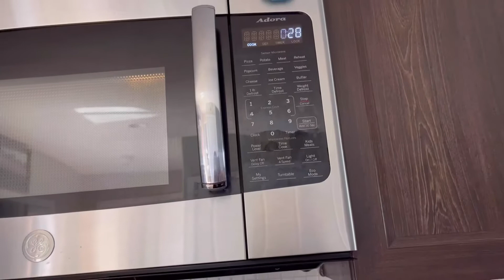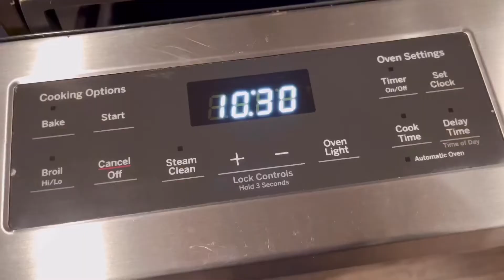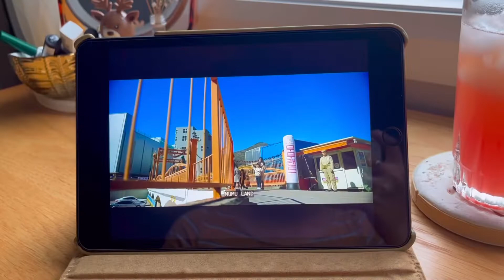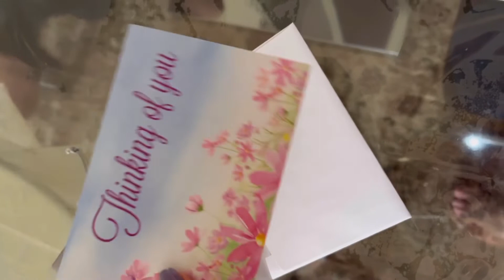Weekend in my life 🌸 | Chill | Father's Day weekend, birthdays, holiday send off 🍧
Hey stanger,